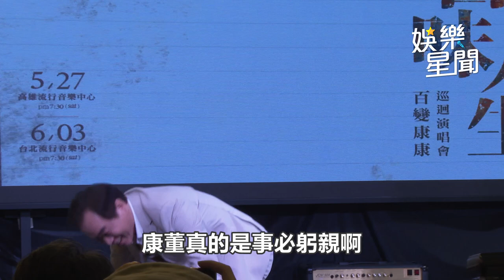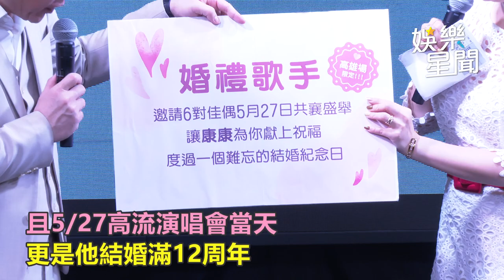康康自爆「長榮打工」藏不住 親媽嚇喊：怎去搬行李？｜娛樂星聞